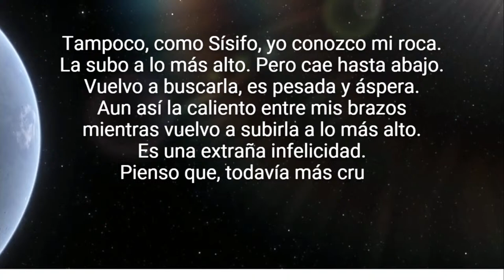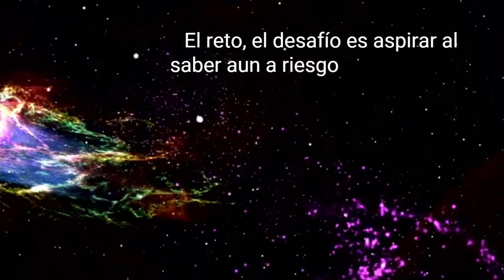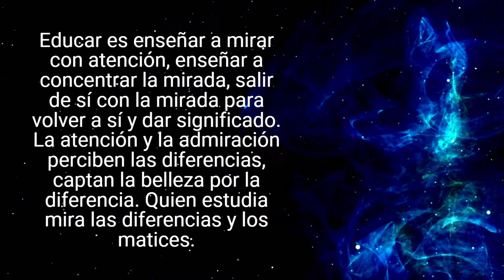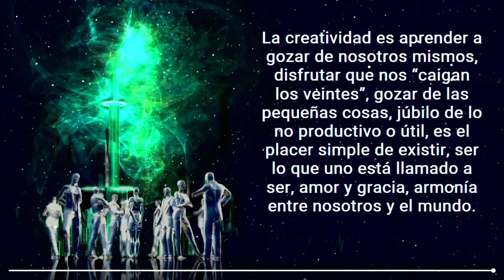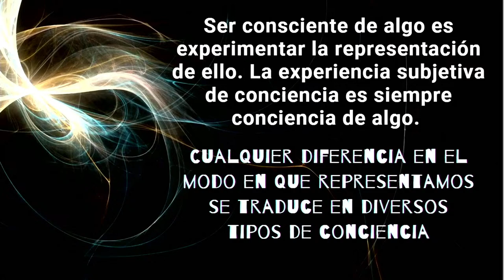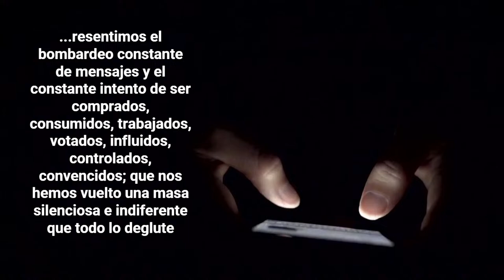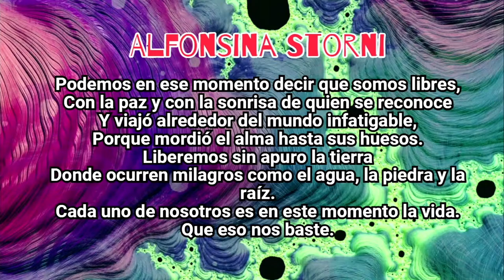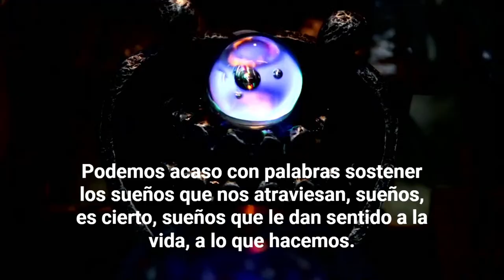Lección inaugural 2023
Lección inaugural dictada por la Mtra. Carmen López Portillo Romano, Rectora de la UCSJ